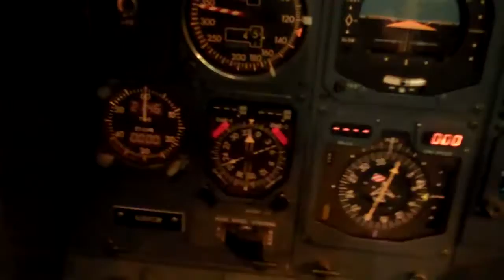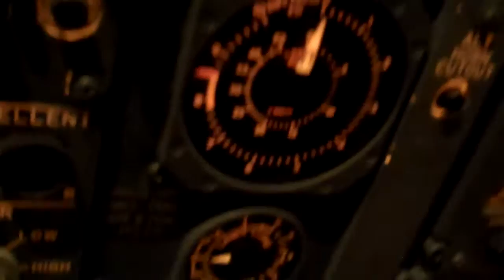Southwest Airlines 737-300 Cockpit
the pilot let me record the cockpit